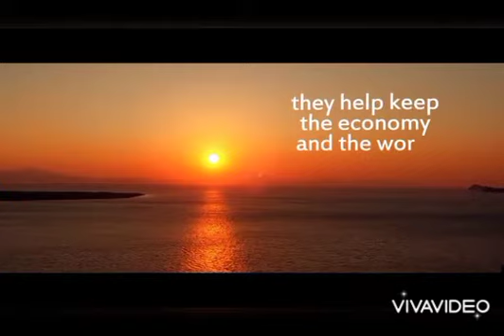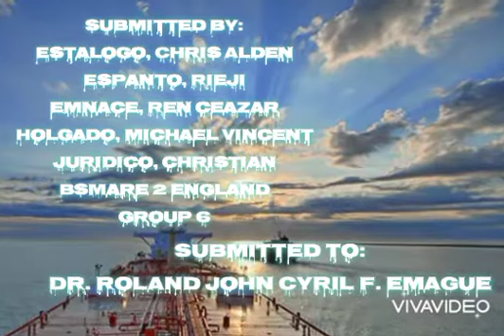Seafarers as Modern Heroes | Group 6